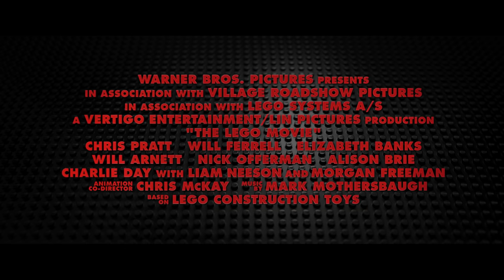The LEGO® Movie - Official Teaser Trailer [HD]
Assembling in 2014!

"The LEGO® Movie," the first-ever, full-length theatrical LEGO® adventure, directed by Phil Lord & Christopher Miller, opens in theaters February 7, 2014. It stars the vocal talents of Chris Pratt, Will Ferrell, Elizabeth Banks, Will Arnett, Nick Offerman and Alison Brie, with Liam Neeson and Morgan Freeman.

The original 3D computer animated story follows Emmet, an ordinary, rules-following, perfectly average LEGO minifigure who is mistakenly identified as the most extraordinary person and the key to saving the world. He is drafted into a fellowship of strangers on an epic quest to stop an evil tyrant, a journey for which Emmet is hopelessly and hilariously underprepared.